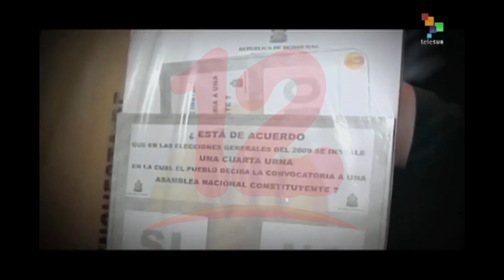Nueva ley de amnistía en Honduras genera críticas a la mandataria Xiomara Castro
Internacionales Nueva ley de amnistía en Honduras genera críticas a la mandataria Xiomara Castro